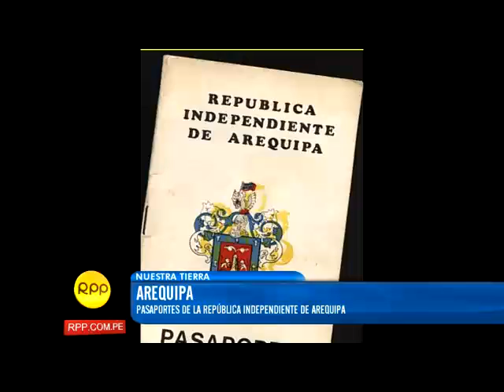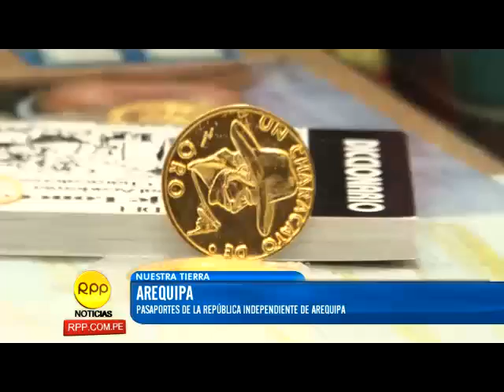Nuestra Tierra RPP: Pasaporte de la República Independiente de Arequipa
El pasaporte arequipeño tenía un valor legal y de seguridad nacional durante la Guerra con Chile. Descubre por qué en el microprograma de Nuestra Tierra. Orgullo que nos une!